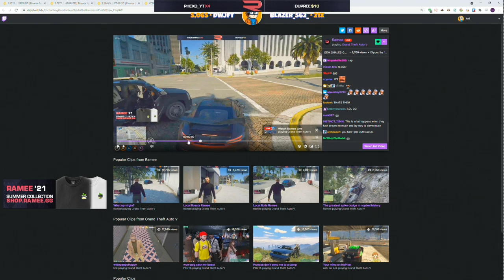Ramee tests to see if his car is bulletproof